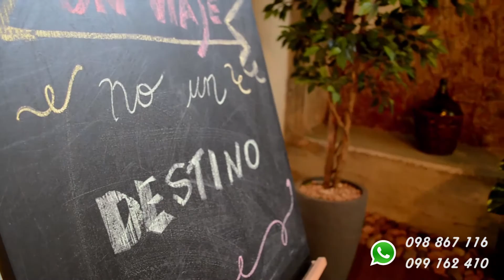Pika Loft - Uruguay - Montevideo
El Loft esta ubicado en un punto estratégico de la ciudad de Montevideo. De fácil accesibilidad, a pasos de todos los servicios, cafés, tiendas, restaurantes, parrilladas, parques etc.
Tiene 90m2, divididas en 2 plantas. En el nivel inferior se encuentra el dormitorio principal con cama de 2 plazas (140x190cm), y una zona tipo living secundario propia del dormitorio (lugar muy tranquilo como para sentarse a leer y reflexionar). Subiendo por las escaleras nos encontramos con el living principal que cuenta con sofá-cama (110x190cm) y TV smart con internet ilimitada y cuenta de Netflix. En el piso superior también se encuentra un lindo espacio de comedor diario junto con la cocina y el baño.
El mobiliario del Loft es cálido y moderno.
El calefón funciona a gas por lo que nunca se quedarán sin agua caliente en la ducha.
La cocina es muy cómoda y está totalmente equipada.
Pika Loft está ubicado en Barrio Cordón, una zona cultural por excelencia, a pasos de las principales universidades, la Biblioteca Nacional, las librerías y feria de la calle Tristán Narvaja, el Museo Nacional de Artes Visuales, el emblemático Teatro de Verano, entre otros.
Esta a 8 cuadras de la Rambla y a 4 de la Av. 18 de Julio, eje del Centro de la ciudad. A 3 cuadras de la Zona Diseño, mezcla de tradición y vanguardia, con una fuerte dinámica nocturna con variedad de alternativas gastronómicas.
En coche se encuentra entre 5 o 10 min del Barrio Pocitos, está a 10 min de La Ciudad Vieja, nombre dado al casco antiguo de la ciudad sede del Teatro Solís, 7 min de la Terminal de ómnibus XXX, a 12 min del Puerto y 25 min del Aeropuerto Carrasco.
El barrio Cordón linda con Barrio sur y Barrio Palermo, ambos exponentes de la importante tradición cultural, cuna del candombe y centro de reunión de la actividad carnavalera y “Desfile de llamadas”